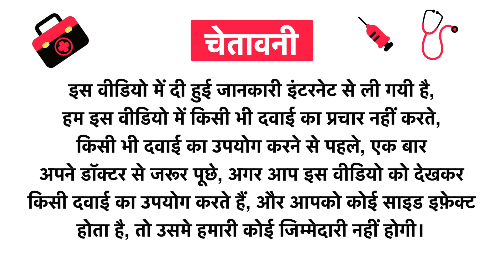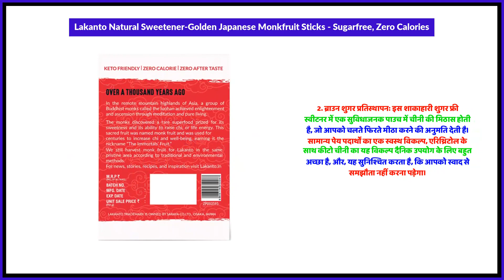Lakanto Natural Sweetener-Golden Japanese Monkfruit Sticks - Sugarfree, Zero Calories Uses in Hindi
Lakanto Natural Sweetener-Golden Japanese Monkfruit Sticks - Sugarfree, Zero Calories Uses in Hindi | Benefits | Side Effects | Dose